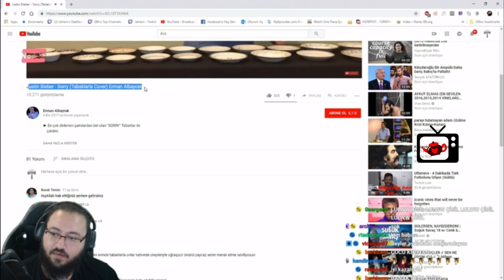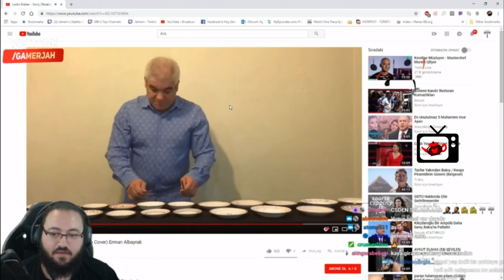Jahrein Eman Albayrak Sorry Cover İzliyor (Tabakla)